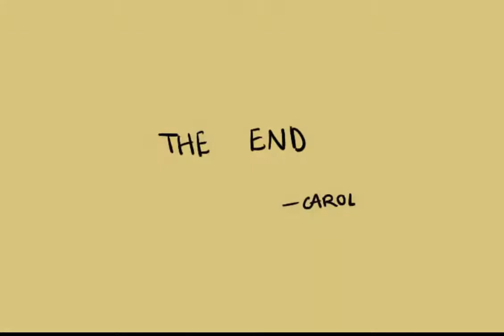DON'T YOU WORRY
Curso Artes Visuais 2019/2020 (Oficinas de Multimédia B) - Agrupamento de Escolas Dr. Ginestal Machado.
Edição e produção - Carolina Martins